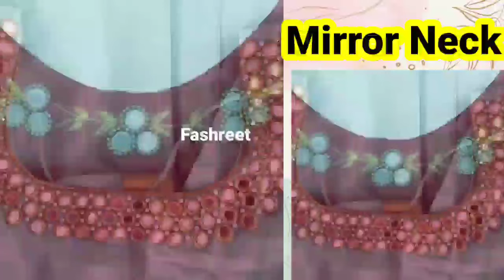Most Beautiful Mirror Work Neck Design Ideas for Kurti/Blouse/Top/2024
Your Queries 👇👇

🪞 Neck Design with Mirror 2024
🪞 Neck Design For Girls
🪞 Mirror Work Kurti Design
🪞 Mirror Work Kurti Design 2024
🪞 Neck Design For Kurti
🪞 Kurti Neck Design with Mirror
🪞 Mirror Work on Neck Design
🪞 Mirror Neck Design 2024
🪞 Latest Kurti Neck Design
🪞 Mirror neck Design For Blouse
🪞 2024 ka Trend
🪞 mirror Work neck